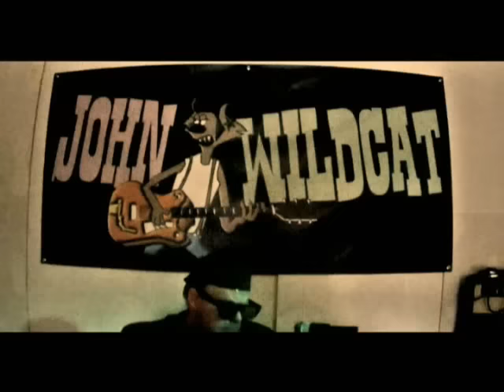John Wildcat - Raggen går (Officiell musikvideo)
Officiell musikvideo för låten och singeln "Raggen går" med John Wildcat.

Gilla John Wildcat på Facebook!